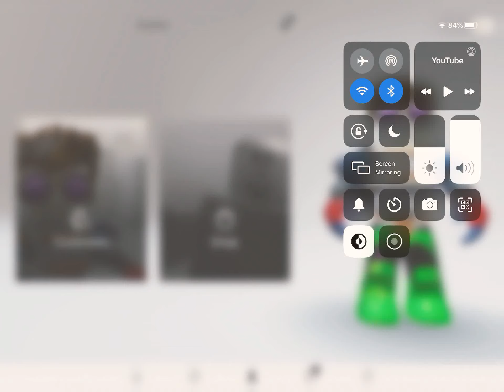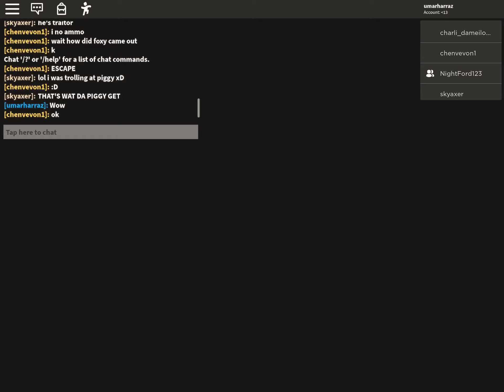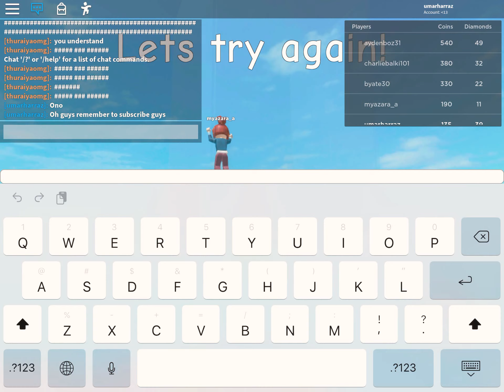ROBLOX WITH ME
Gfjyfuyfuyfytdytdytdtydytccugcugfugfutdytfutdytdugcgfygcygcygcygdyfxyfdyfxyfdhgcugfuyfuyfhgfhgvnb jguyfuetrsgrxytdyfdyfcnv n. Nbcjgfuyf ni ni ug&jbjb job h jh h jh jh Utd hugger us ugvug hi hb hi hg hg hg hg hg hg hg hg hg g hg hg hg hg b jh hg hgvhgvgvhg b. Hg hg hg hg hg hg hg hg. jhjhvjhvjhvjhvvhjvjhvjh